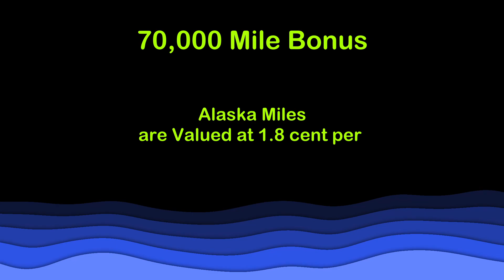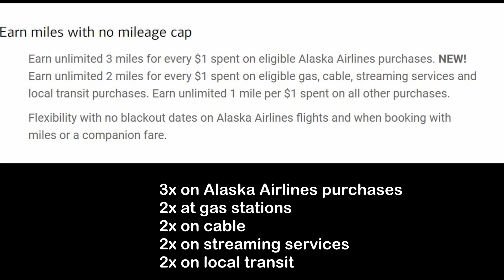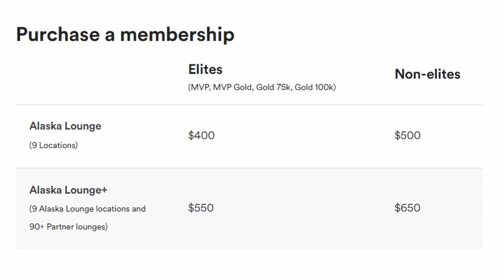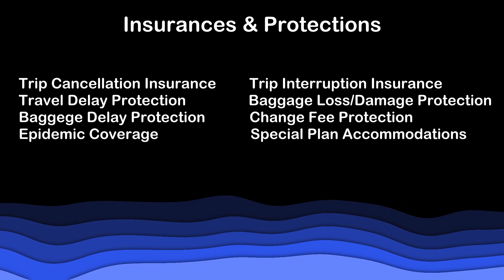ALASKA AIRLINES Credit Card - Earn More, Fly More | Plus 2023 UPDATES!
Get up to 12 Fractional Shares (valued up to $30,600) on Webull

Join Robinhood with my link and we'll both get a free stock 🤝

I look forward to showing you new ways to travel for less.

Advertiser Disclosure:  I will receive a referral bonus for anyone who applies for and is approved for the card through links on this channel.